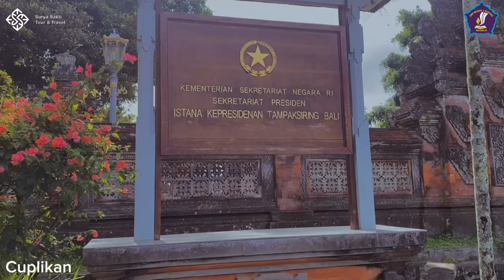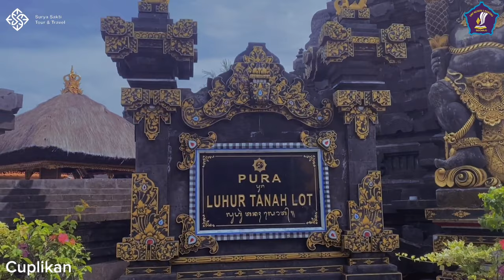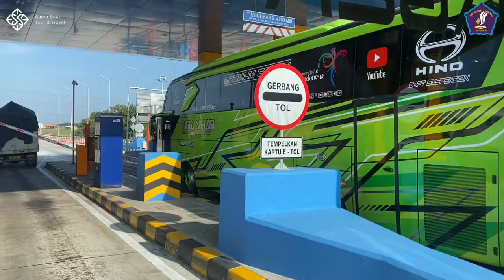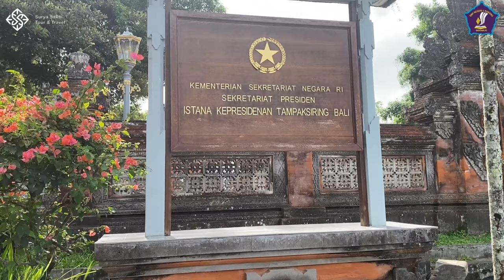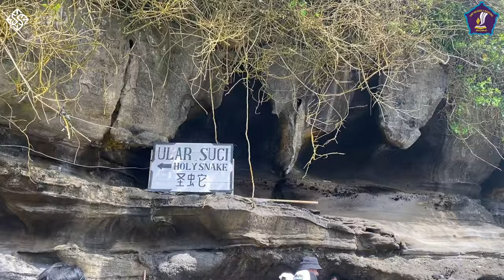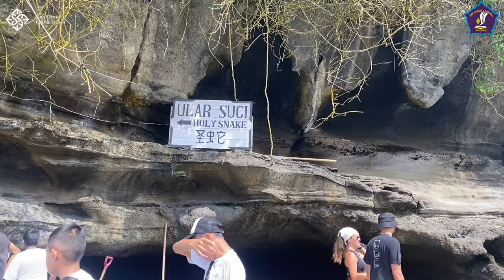SMPN 3 PORONG - ODL TO BALI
Haloo Gaess Travel Mania Dimanapun Berada. Selalu Percayakan Perjalanan Domestik - Internasional Anda Dengan Pelayanan Terbaik Armada Dan Tour Leader Kami Dengan Motto
"WE SERVE FROM OUR HEART"

Kali Ini Surya Sakti Group Lanjutkan Perjalanan Ke Pulau Bali Bersama SMPN 3 PORONG Sidoarjo, Ikuti Terus Vlog Rute Perjalanan Kami Yaaa.

SURYA SAKTI GROUP
☎️Tour & Travel Information